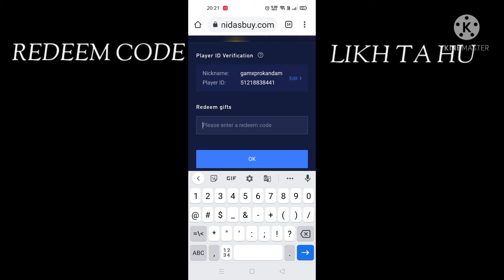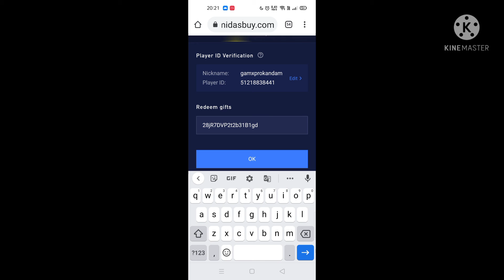How to Redeem Free 1800 UC Using Code with Proof | Midasbuy | Dharm Tech| GAMER Z YT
thanks

@Paras Official

@Sameer TG Gaming

@Creative Pavan Live

@Spartan Subh

@Only Ajay

@NaturaL YT

@Prajapati Gaming

@Saif Ki PathSala

@Royal Awi

@TEAM HARSHIT